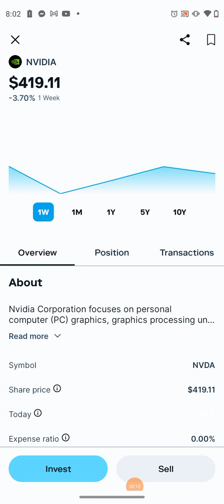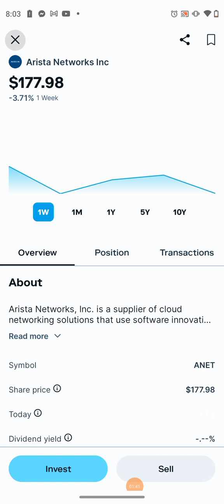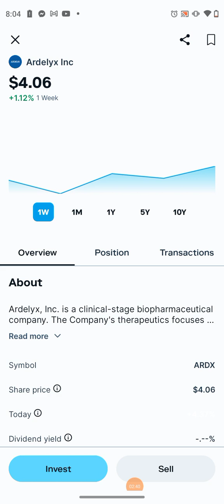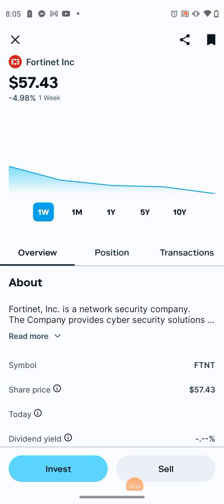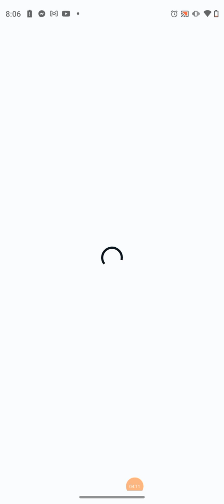Double Down. +Remember $50 Now For Us Both @ Stash Invest Link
Double Down. +Remember $50 Now For Us Both @ Stash Invest